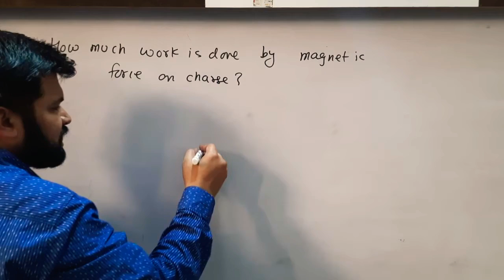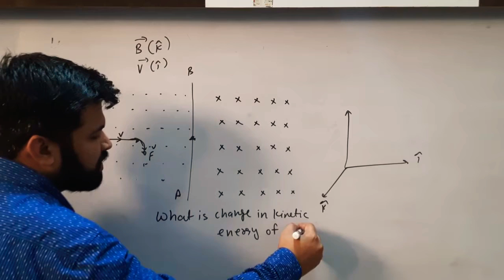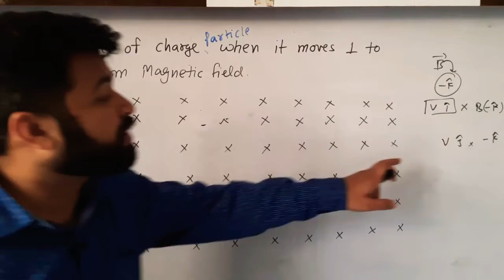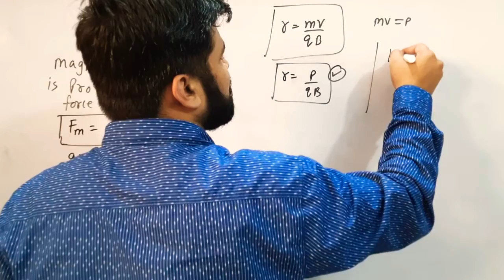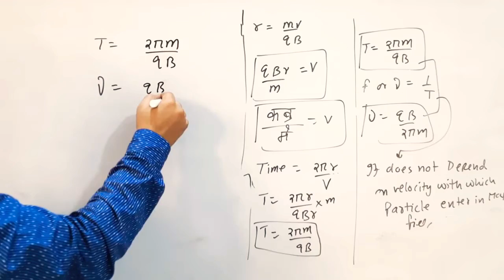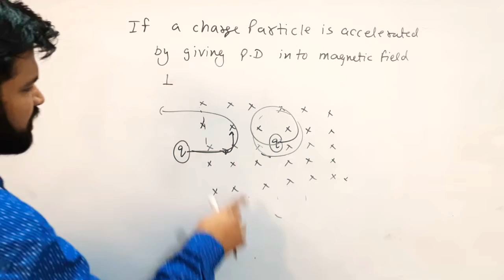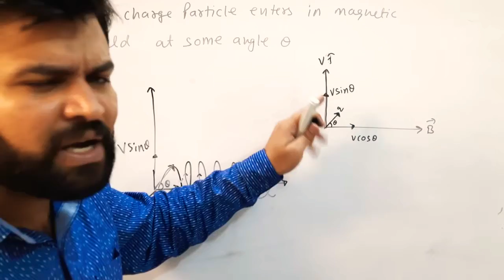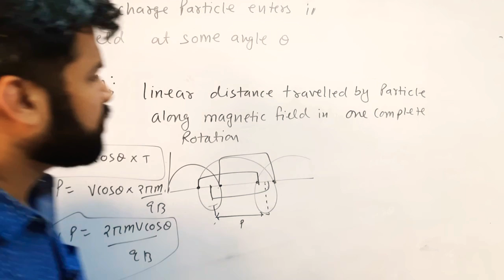4.10|| Motion of Charge in uniform Magnetic Field.|| All Concepts || XII physics